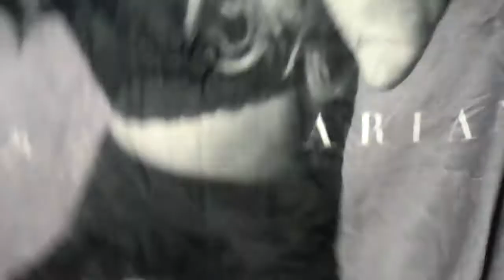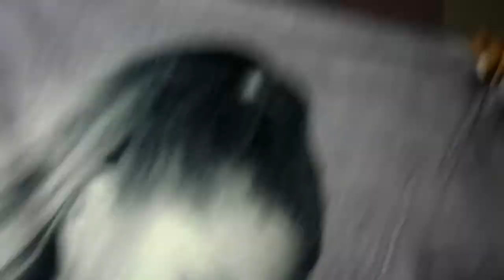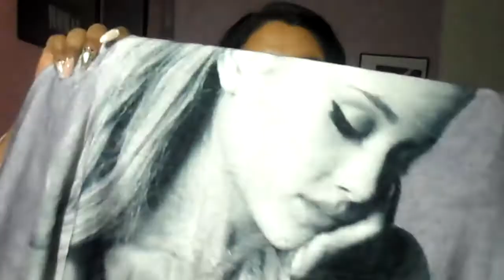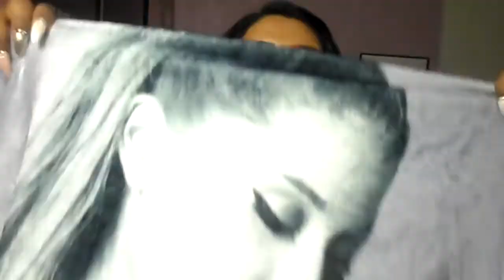Another Ariana Grande “Merch” Unboxing✨ |Sleepover Series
Hey hey! Welcome to my virtual sleepover! Let’s hang out besties! You’ve come over and I’m showing you my new Ariana Grande obsession! We can make popcorn and watch a movie after! I hope you guys enjoy this video! Stay safe, ilysm✨💘